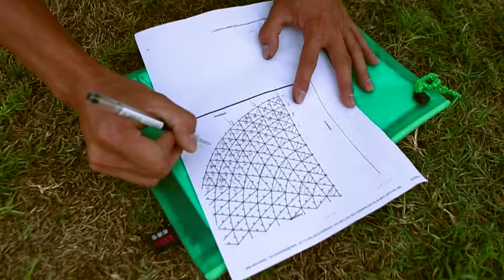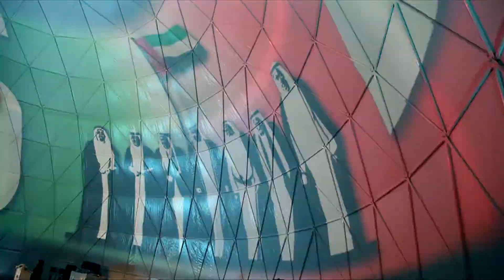Making off Dome Tent | Topaz Events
Dome tents are one of the perfect unique substitutes for the tent Marquee structure for events and exhibitions for Indoor and Outdoor. Our dome provides excellent sheltered cover solutions for weddings, tradeshows, corporate events, festivals, private functions.